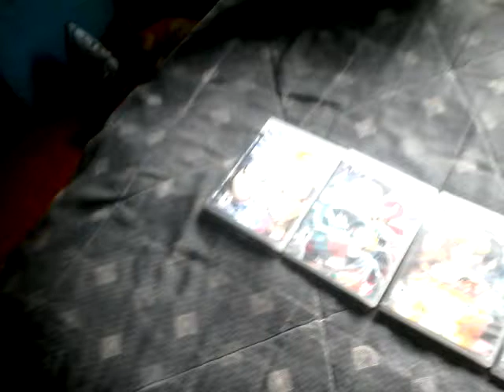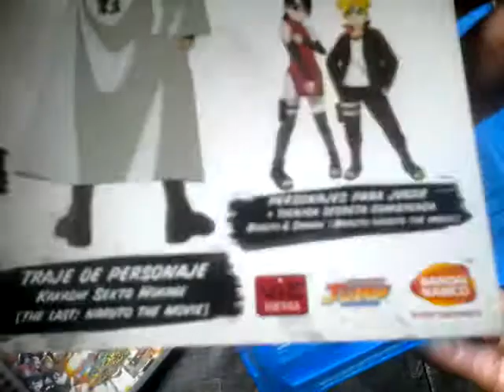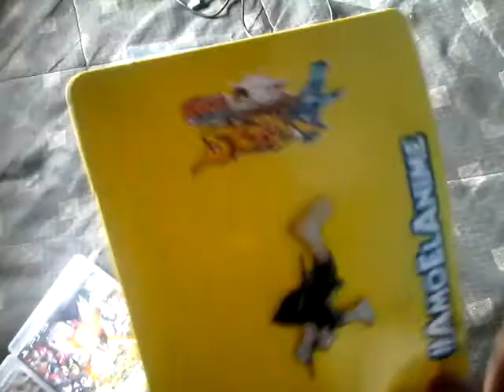UNBOXING NARUTO STORM 4 PS4